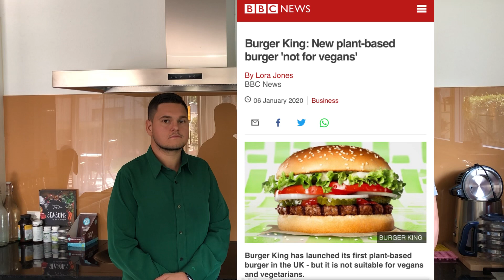Plant Based Whopper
Kennt ihr den „neuen“ Plant Based Whopper schon? Und die Nuggets? Wie steht ihr zu Quer-Kontaminationen? Was haltet ihr davon, dass die Mayo nicht vegan ist?

Supporte bitte den V-Form Kanal indem du die Videos teilst, einen Kommentar schreibst und uns dein Abo schenkst.
Herzlichen Dank! ✌🏼💚🌱
Tom & Ricci